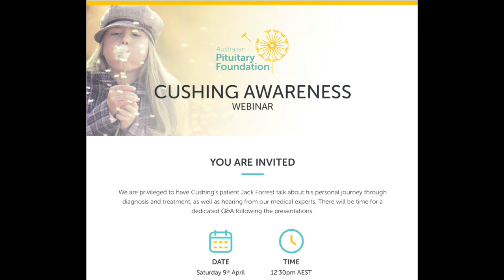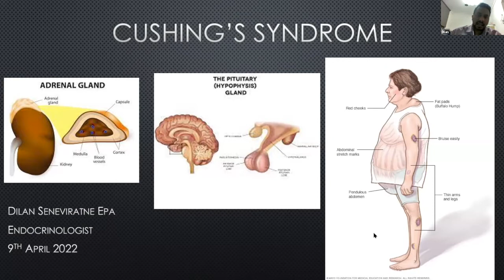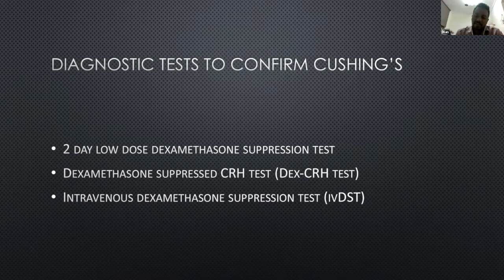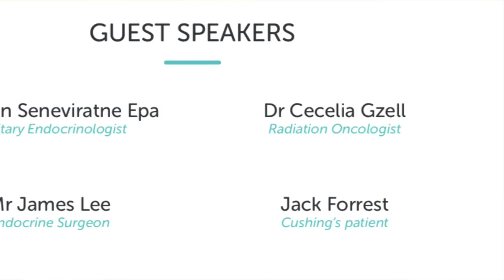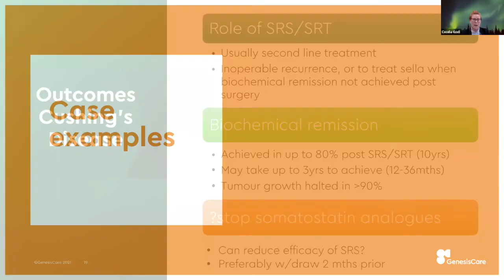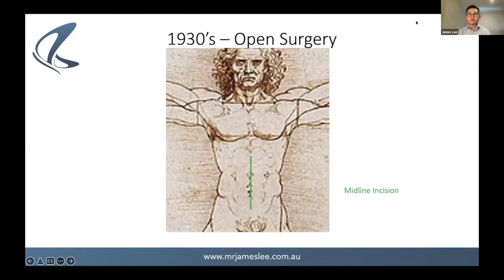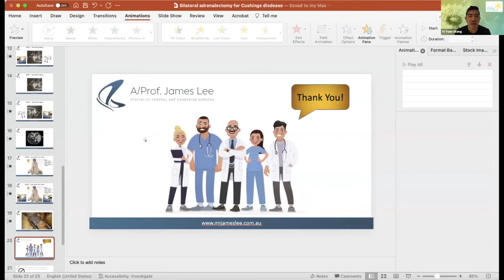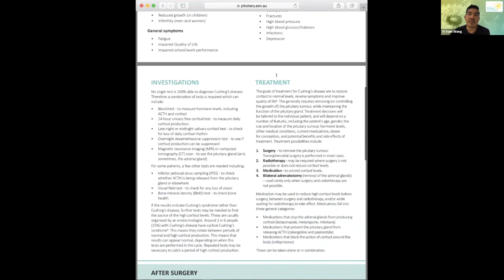Cushing's Disease Webinar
The Australian Pituitary Foundation held a webinar following Cushing's Awareness Day 2022.  We were pleased to hear from a Cushing's patient Jack Forrest, as well as medical experts Dilan Seneveratne Epa (pituitary endocrinologist), Cecelia Gzell (radiation oncologist) and James Lee (endocrine surgeon).

   00:00  Speaker 1:  Jack Forrest
   16:58  Speaker 2:  Dilan Seneveratne Epa
   38:12  Speaker 3:  Cecelia Gzell
   58:52  Speaker 4:  James Lee
1:13:17  Q&A